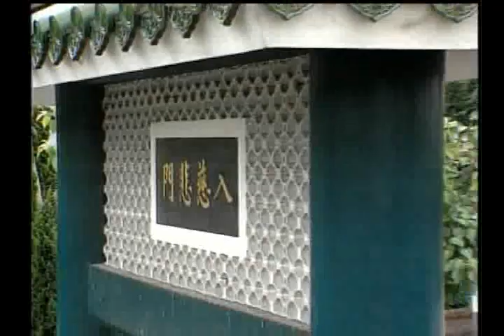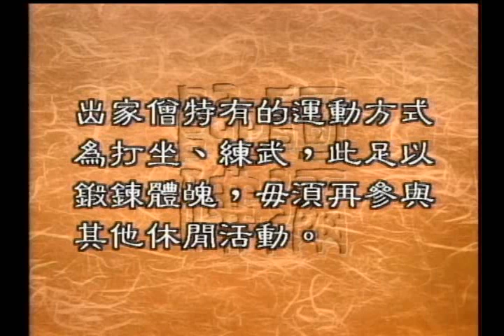出家人的運動或休閒活動（聖嚴法師-大法鼓 0637）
在電視上或者是一些報章雜誌上，有的時候我們可以看到一些介紹出家人生活的文章， 或者是節目，我們可以發現出家人除了誦經、拜佛跟打坐之外，幾乎沒有什麼健身或是休閒活動，究竟出家人能不能參加各類運動或者是休閒活動呢？